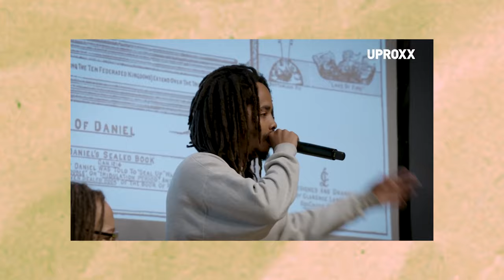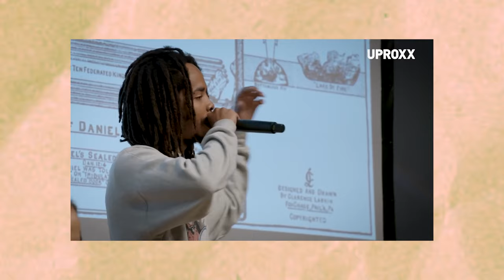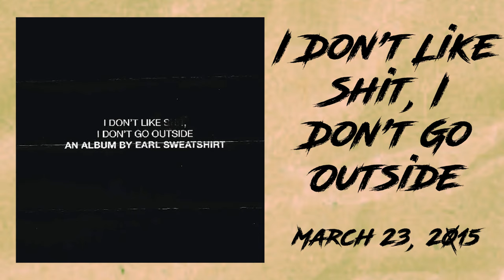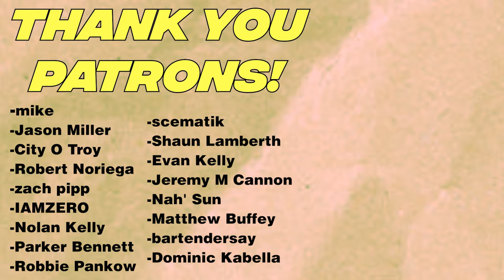Earl Sweatshirt is the Leader of the New School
Drop your favorite Earl Sweatshirt song in the comments!!